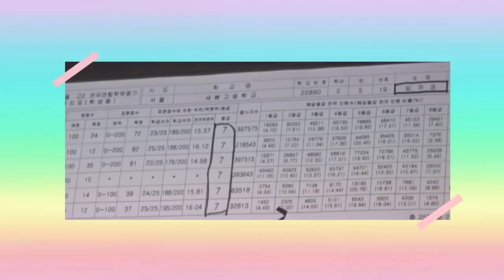TRUE BEAUTY LAS REFERENCIAS AL WEBTOON QUE VEREMOS Y CUANDO REGRESA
True beauty regresa con el episodio 7 y lo que veremos en os proximos episodios y referencias al webtoon! Recuerda dejar tu like si te gustan los videos de True Beauty